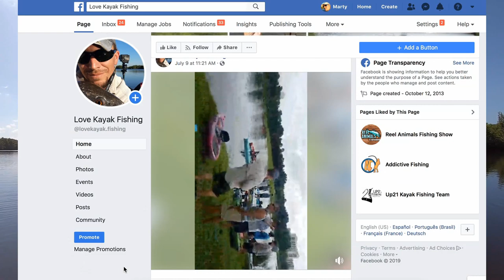Business Update; Back from iCast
I much rather attend the fishing trade shows than film them. It's always a great time to see friends from the industry and meet celebs from tv and YouTube but I don't think these shows make for the best content.
For those that WOULD like to get a more in depth look at the new products due out next year, might I suggest checking out the following channels run by folks that do an awesome job covering one of the biggest fishing trade shows on the planet...